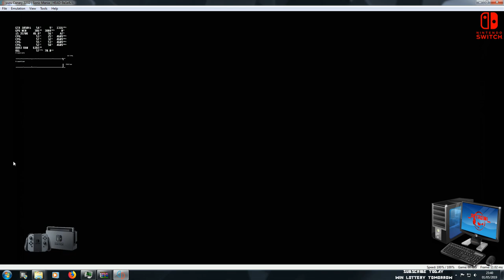Nintendo Switch Sonic Mania on Yuzu 2232 Emulator _RETRO101_